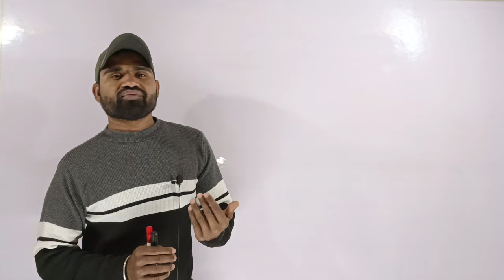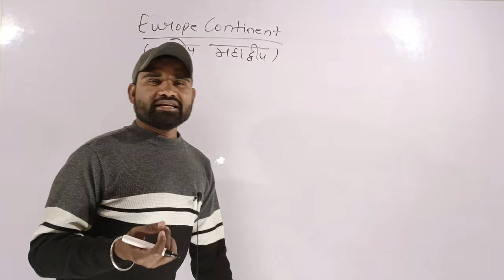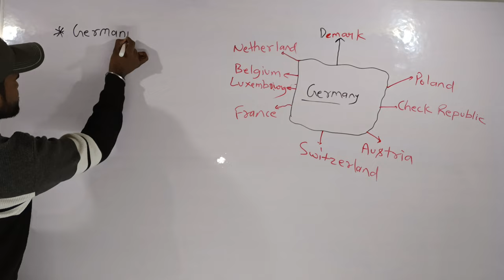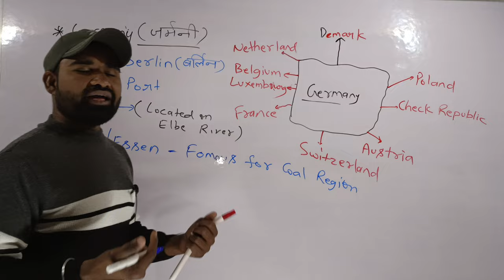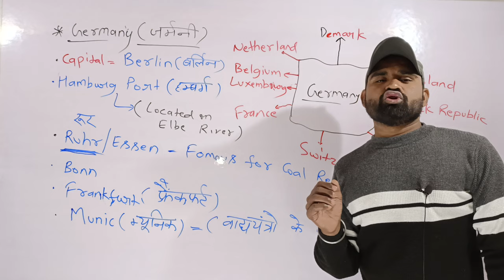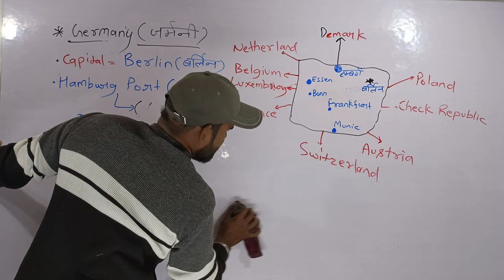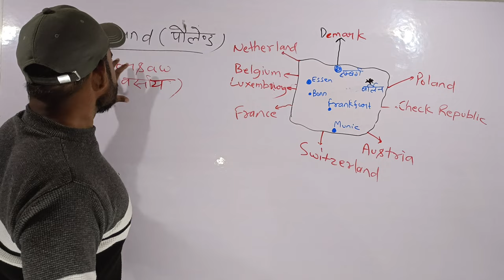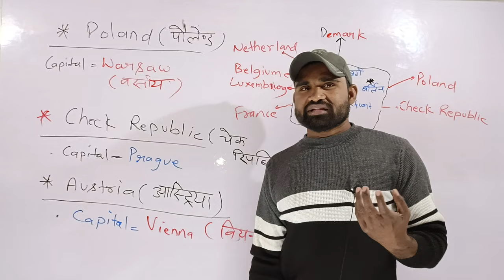Europe Continent | Lecture-2 | World Mapping | Sunil Kumar | UPSC/PCS/SSC/All Competitive Exams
Hello Students,

मैंने इस वीडियो में यूरोप महाद्वीप के बारे में बहुत विस्तृत चर्चा की है तो सभी प्रतियोगी परीक्षाओं के लिए उपयोगी है |